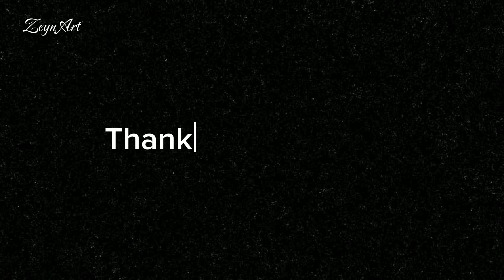Sunset on the Lake/Easy Acrylic Painting for Beginners/Mini Canvas#47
Today I painted the sunset on the lake in my acrylic painting work that will be easy for beginners. I completed my painting with clouds, green trees and grass in the sky. The paint colors I use are black, cobalt blue, white, green, lemon yellow, light yellow. I also mentioned the brushes I used in my video. I hope it was useful. Have a nice day. # acrylicpainting